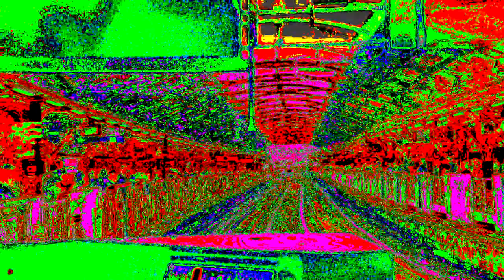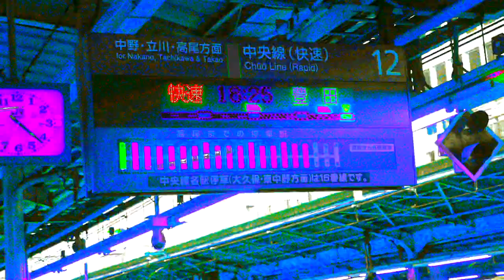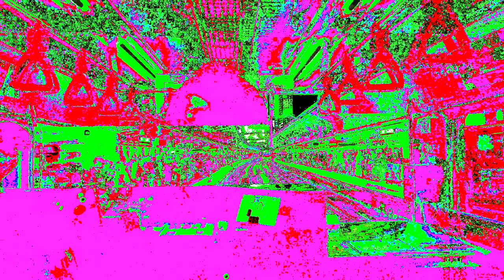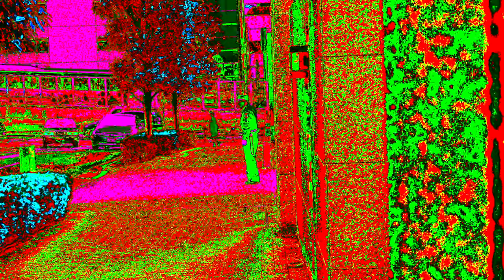Soichi Terada - From Dusk (video Boneto)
Soichi Terada - From Dusk

Rush Hour – RHM 030
Format: Vinyl, 12", EP, White Label, Stereo
Country: Netherlands
Sortie: 2018

Soichi Terada has long been a bastion of charming house music in Japan. A recent showcase of his work by Hunee - "Sounds From The Far East" - on the Rush Hour label, though, has turned a western audience on to his pleasingly naive yet emotionally resonant sound, and as such he is now touring with a full live show. Over the course of a long career that dates back to the '80s, Terada has been responsible for the soundtracks of computer games like Ape Escape, as well as for countless great releases on his Far East Recording label alongside good friend Shinichiro Yokota.

Boneto is a young artist doing video works with an interest in music. Since 2016 he also runs with his bru John Tareugram a music label focused on dance music : Tartine Records.